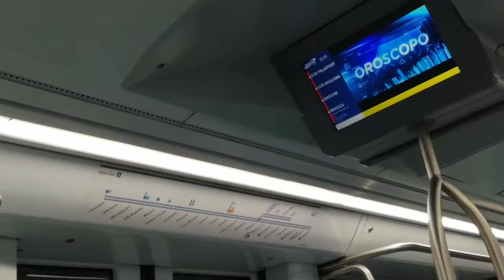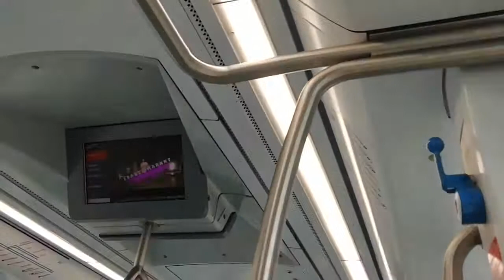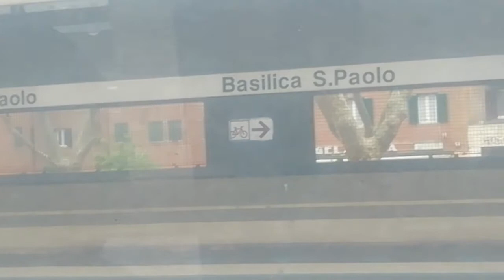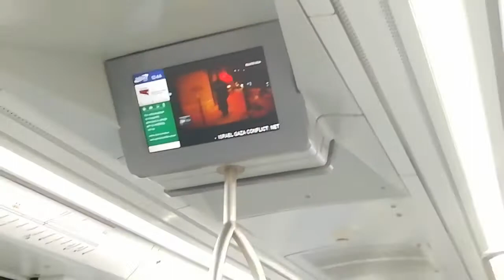MB 400 fino alla Stazione di Colosseo (direzione Jonio)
Stiamo andando alla stazione di Colosseo a vedere la 1H